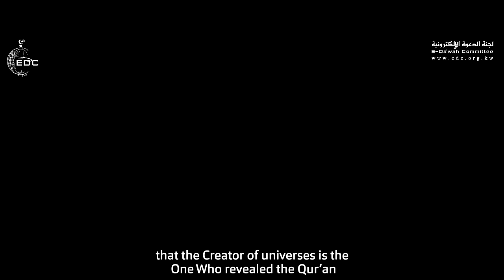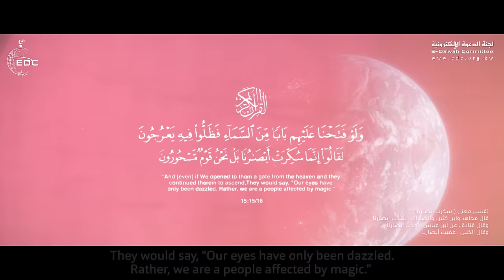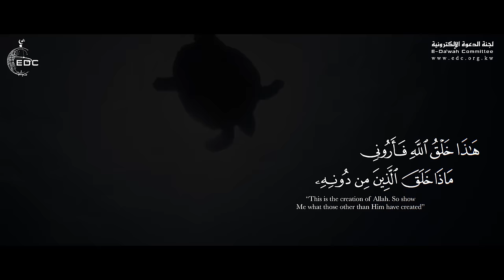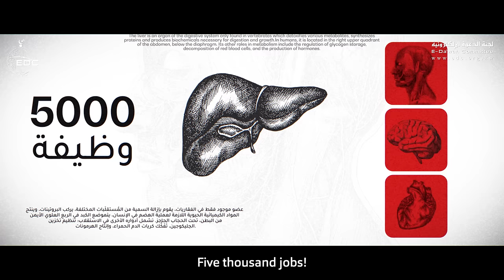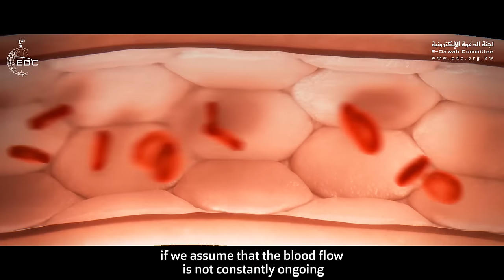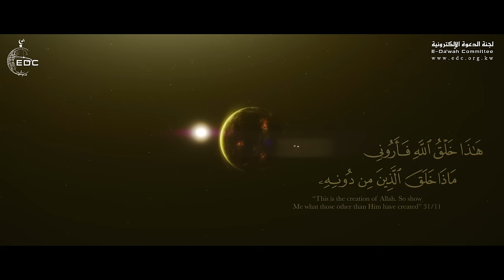أقوى فيديو عن الإعجاز العلمي وعظمة الله عز وجل || د. محمد راتب النابلسي The Miraculous Universe